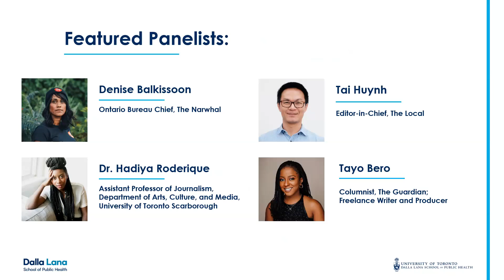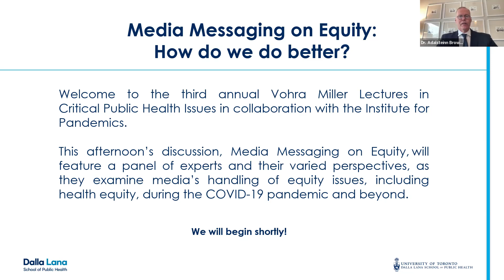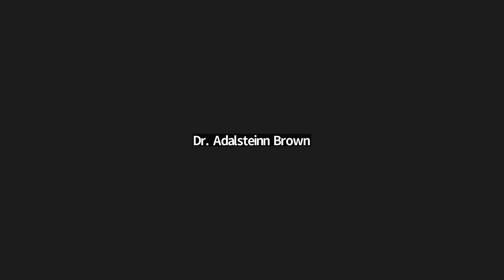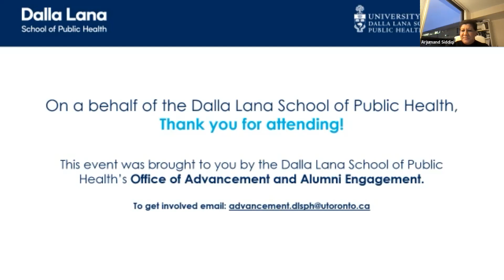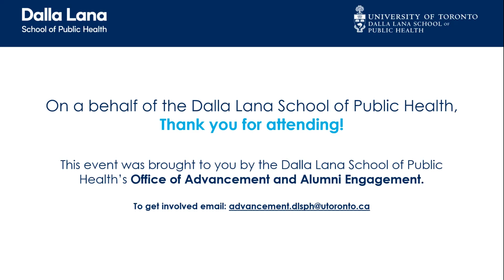Media Messaging on Equity: How do we do better?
Watch the DLSPH Institute for Pandemics’ 3rd annual Vohra Miller Lectures in Critical Public Health Issues event, Media Messaging on Equity: How do we do better?, recorded on March 6, 2023.

The lecture and panel discussion focused on media’s handling of equity issues, including health equity, during the COVID-19 pandemic and beyond answering questions around, what forces shape media coverage of equity matters? What does the future of the media landscape hold and, what are the possibilities?

Featured Panelists:
Denise Balkissoon, Ontario Bureau Chief, The Narwhal

Dr. Hadiya Roderique, Assistant Professor of Journalism, Department of Arts, Culture, and Media, University of Toronto Scarborough

Tai Huynh, Editor-in-Chief, The Local

Tayo Bero, Columnist, The Guardian; Freelance Writer and Producer

Moderated by:
Professor Arjumand Siddiqi, Canada Research Chair in Population Health Equity and Associate Professor, Dalla Lana School of Public Health

Special Remarks by:
Dr. Adalsteinn Brown, Professor and Dean, Dalla Lana School of Public Health